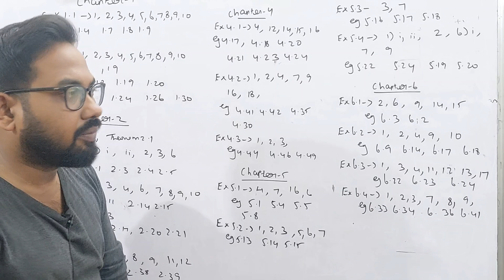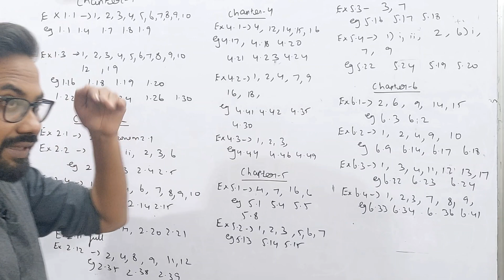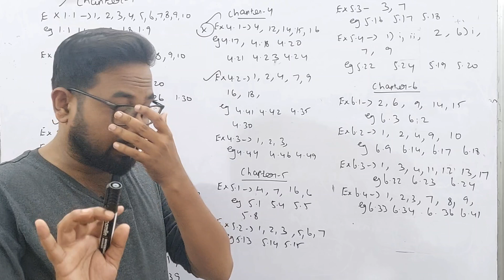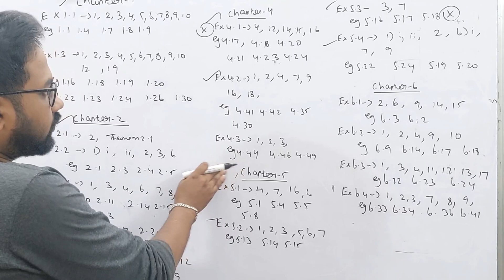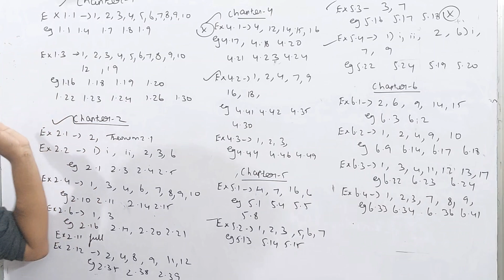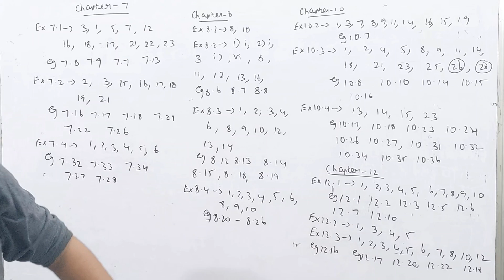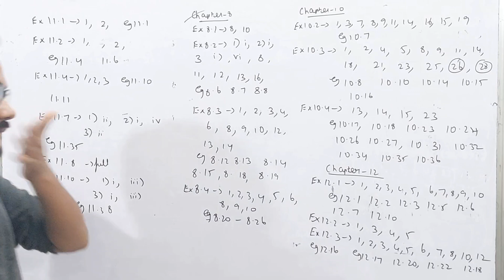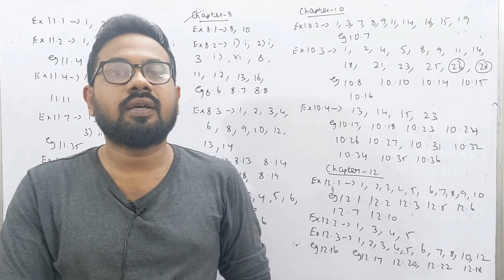11th Maths | Top Most important 2m 3m 5m | 90/90 | half yearly-2023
11th Maths important 5marks full portions